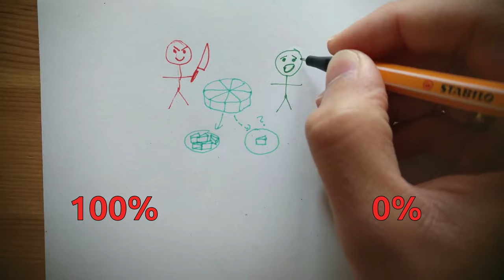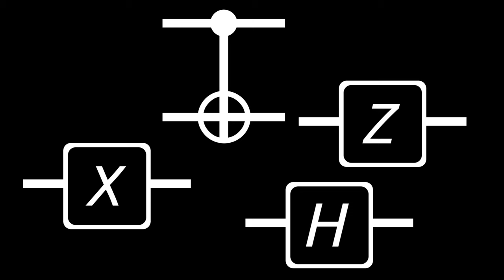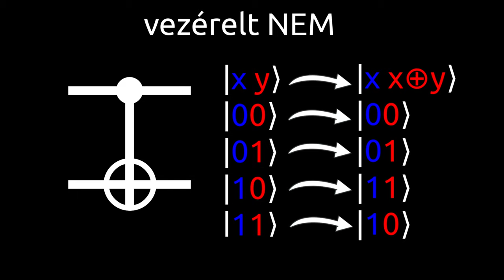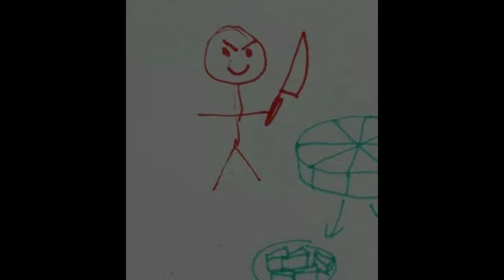Deutsch-Jozsa algoritmus, érhetően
A Deutsch-Jozsa kvantumalgoritmus volt az első, ami bizonyítottan gyorsabb, mint klasszikus megfelelője.